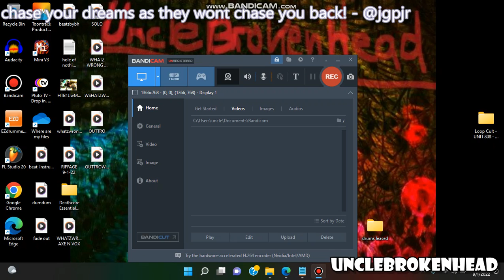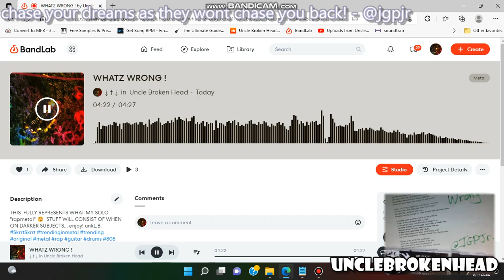whatzwrong!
"Whatz Wrong!" 2022 metal version!